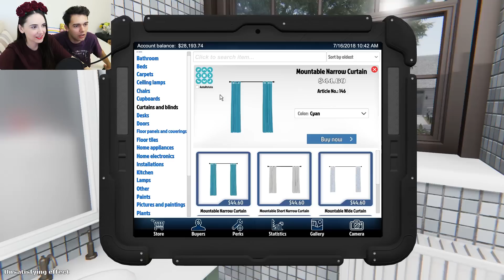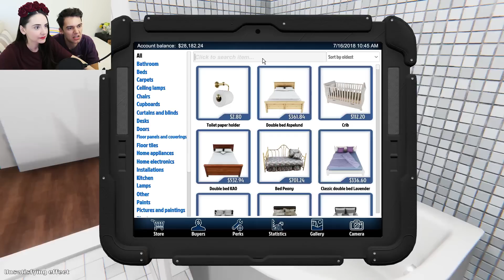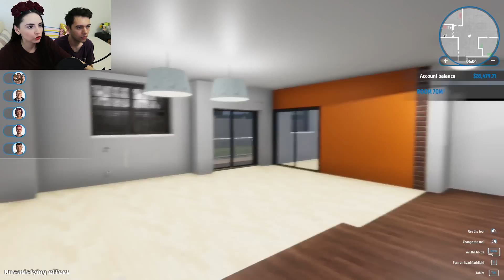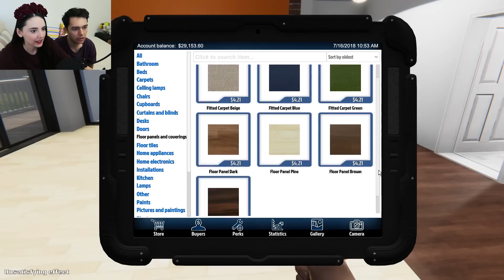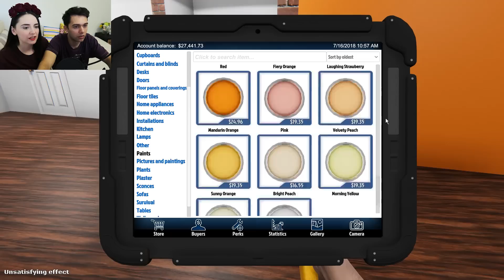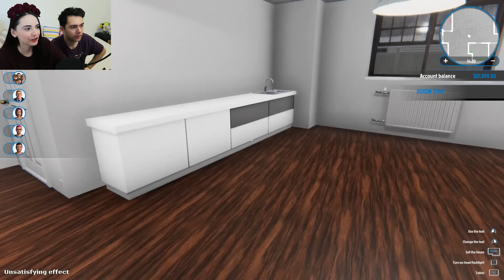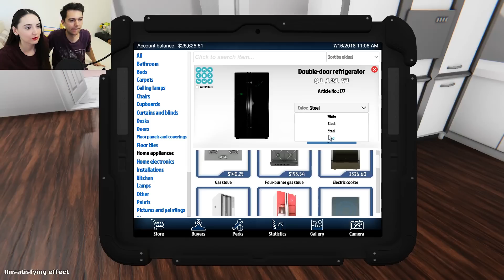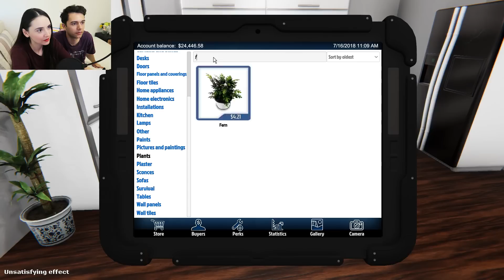NE RENOVĂM BUCĂTĂRIA!!! House Flipper/Cocoscioaba Partea 19